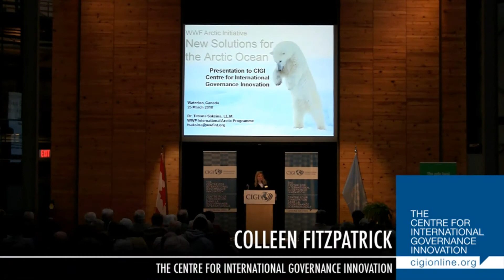Arctic Governance - In the Face of Rapidly Changing Conditions with Dr. Tatiana Saksina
In observance of Earth Hour, CIGI hosted a Signature Lecture with Dr. Tatiana Saksina, Arctic Governance Officer at the WWF, on the topic of Arctic Governance.

As climate change causes the ice of the Arctic Ocean to melt and new areas to open up, arctic unique environment faces unprecedented changes and serious threats from increased activities such as shipping, oil and gas and fishing. In light of these rapid changes, it has become apparent that improvements to the existing legal regime for the protection of the Arctic marine environment are urgently needed to respond to this crisis.

WWF's goal is to promote the closure of the arctic governance gaps, protection and preservation of the Arctic Ocean and sustainable ecosystem-based management of its resources. WWF offers new innovative solutions to the problem of the inadequate legal regime of the Arctic Ocean -- a new legal arrangement and a networked governance system are amongst them.

About Tatiana Saksina: Tatiana Saksina, a Russian national, is Arctic Governance Officer at the WWF International Arctic Programme. She leads WWF's work to promote the closure of the Arctic governance gaps, protection and preservation of the Arctic Ocean and sustainable ecosystem-based management of its resources. In this capacity she leads WWF's efforts on improvements to the arctic governance and regulatory regime.

Before joining WWF, Dr. Saksina has been working for the Russian Academy of Sciences as a Senior Legal Adviser responsible for marine policies.

She holds a Ph.D. degree in International Law from the Moscow State Institute of International Relations and an LL.M. degree in International Maritime Law from the IMO International Maritime Law Institute. She specializes in the Law of the Sea.

Dr. Saksina has several publications on the Law of the Sea issues.